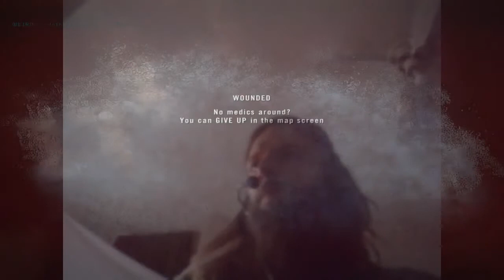Project Reality #171 One Good Martyrdom 2015 11 14 1539 15